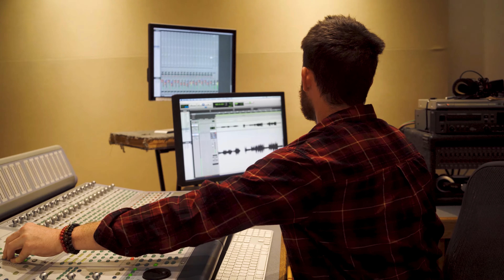Wim Tapley & The Cannons - Hard To Get (Live at Studio 1093)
Shot and recorded at Studio 1093 in Athens, Georgia.

See us on tour!

Song written and composed by Wim Tapley
Daniel Miller on Drums
Lance Rogers on Bass
Craig Rodgers on Tenor Saxophone
Alex Gifford on Trumpet
Mixed and edited by Jeff Vernon
Shot and edited by Braxton Watts and Garrett Cardoso